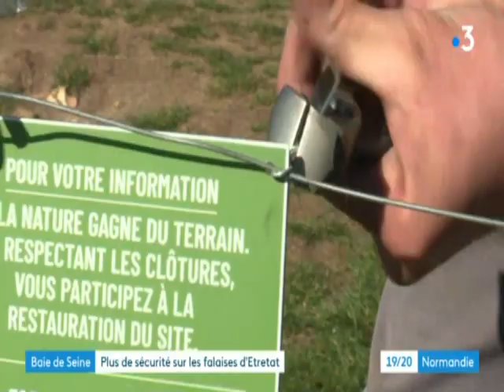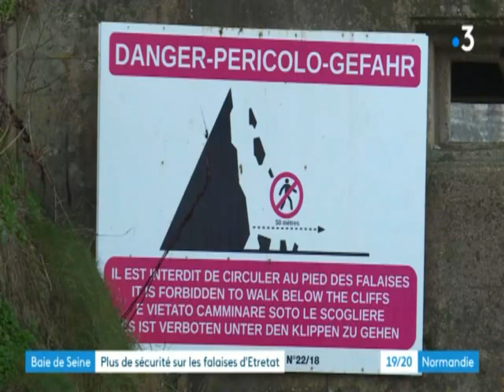Plus de sécurité sur les falaises d'Etretat BS 2023